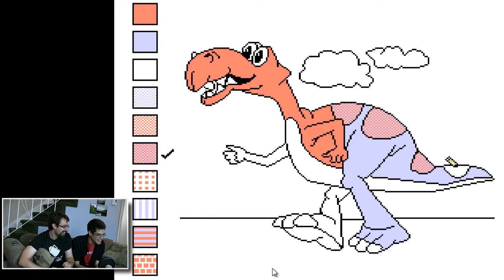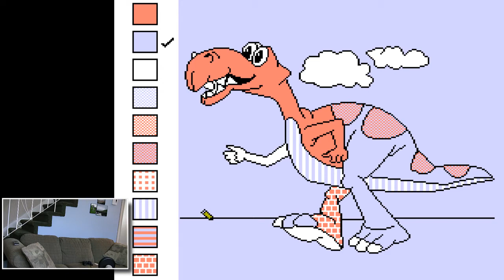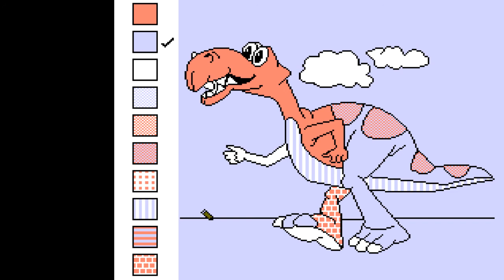Are these Let's Players dead? - Color A Dinosaur Episode 1 of 10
This is found footage I quickly edited together into a last letsplay video from the Super Speers Brothers.  It starts off as your standard "Color a Dinosaur" or "Colour a Dinosaur" series, and then it appears as if something goes wrong.

It may have been a loose cable, or a camera setting, but it just doesn't look right.

Also, the Super Speers Brothers were Brenan and Blake Speers, actual brothers who played games and make jokes about the games that they are playing.

Now they are dead.  But I'm still here.

Ladies, my number is - let me know if you're up for a little walk in the park, if you know what I mean.

And what I mean is I'm lonely and scared. Where did you go guys, this isn't funny.

Seriously, this is weirding me out.

I'm just thinking this through as I type this, but maybe I should check my email in-box.  Shit. Nothing.

Well, happy Christmas everybody!